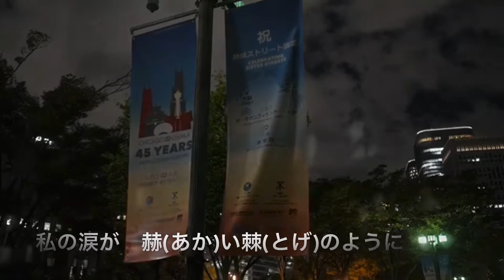赫い棘/竹中ただし sing by Yuji NASU 奈須雄二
2017年1月11日に発売された竹中ただしさんの「♪酒場でひろった子守唄」のカップリング曲「♪赫い棘」（あかいとげ）を歌ってみました。若干、譜割のズレがありますが、ご容赦ください。

2017年にクラウンレコードからデビューされた竹中さんは、デビュー2年前の2015年、当時30代だった一人息子を亡くされており、「♪酒場でひろった子守唄」を発売。そのカップリング曲の「♪赫い棘」は、本当に愛されていないことに気づいた女性が自ら身を引くという悲しいシチュエーションを美しいメロディに乗せられたという。

■北海道建設新聞（e-kenshin.netより）
亡き息子思い「酒場でひろった子守唄」静かなヒット
2018年2月1日 12時00分

北海道を中心に活動する竹中ただしの両A面シングル。子供を亡くした父親の気持ちを描いたドキュメンタリーな作品「酒場でひろった子守唄」、本当に愛されていないことに気付いた女性が自ら身を引く悲しいシチュエーションを美しいメロディに乗せた「赫い棘」を収録。

「♪赫い棘」
作詞：高橋美菜子
作曲：岡千秋
編曲：伊戸のりお
  歌 ：竹中ただし